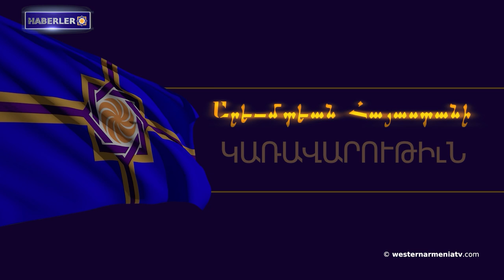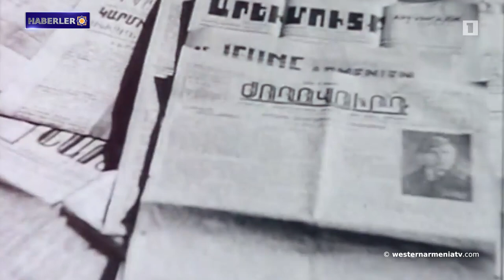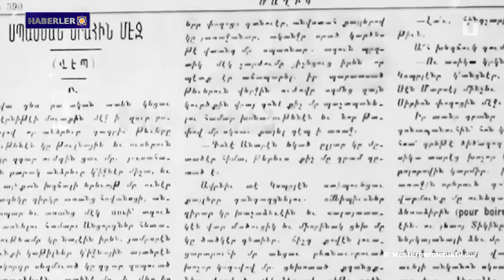Artsakh'taki manastırlarla ilgili yazıların yayınlanmasının ardından Vatikan soruşturma başlattı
1. Batı Ermenistan Cumhuriyeti Bakanlar Kurulunun 27. oturumu

2. Artsakh'ta yaşanan akaryakıt patlamasından etkilenen ailelerin birçok sorusu yanıtsız kaldı

3. Sputnik Armenia: Artsakh'taki manastırlarla ilgili yazıların yayınlanmasının ardından Vatikan soruşturma başlattı

4. Batı Ermenistan'ın Evlatları: Zabel Yeseyan

5. Charles Aznavour'un anıtı Yerevan'da açılacak

6. Eski şarkıların yeni icralarıyla gençler kültürel mirası koruyor